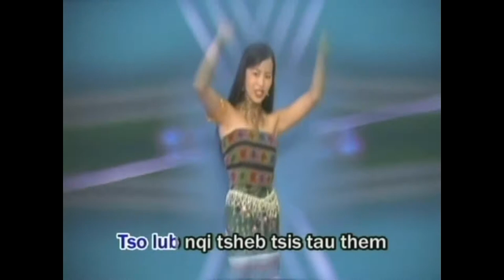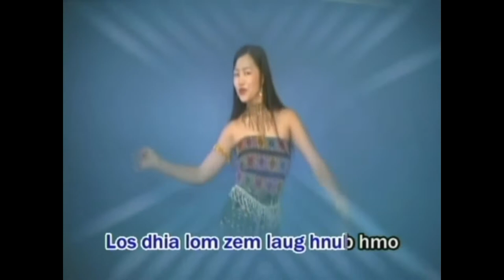SUA LOR DVD MUSIC ZAJ 3